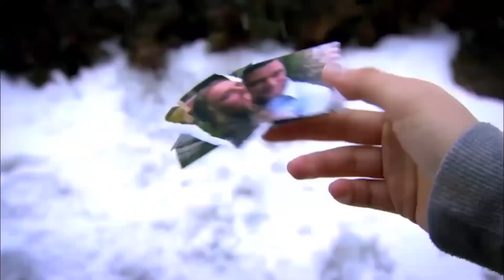Feride İşine Odaklanamıyor | Beni Affet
Beni Affet - Feride İşine Odaklanamıyor